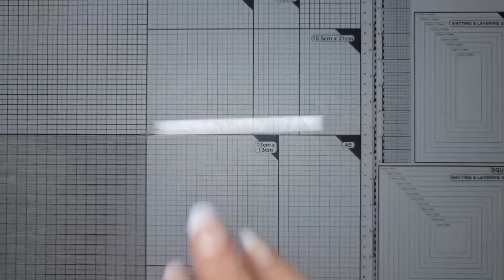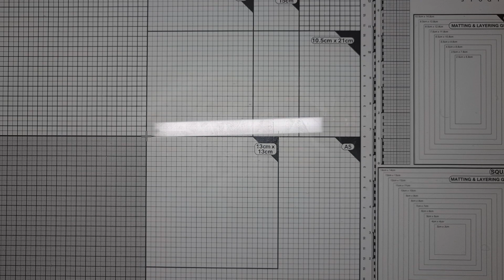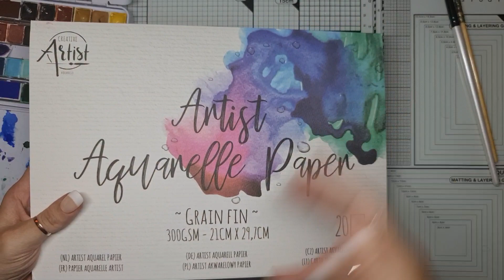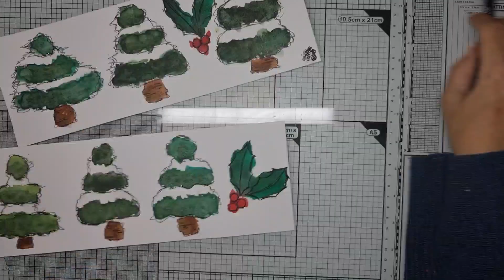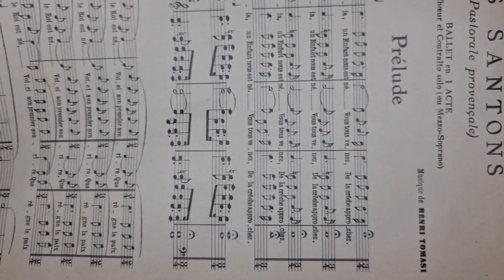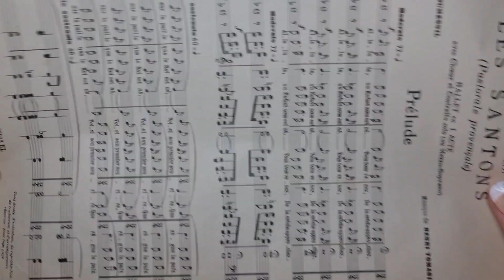🎅🏽{Journal Hiver-Noël} #2 On fabrique nos embellissements de A à Z ? OUI, vous savez peindre 🖌 ! 😉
🎄🎅🏽 Aujourd'hui, on passe en mode patouille, bricolage, Scrap du Pauvre et on crée nos propres embellissements fait main des A à Z ! On fabrique nos sapins et notre houx ! 🎄

➡️ Pour les objets dont je vous parle dans la vidéo, c'est par ici :

🖍Feutres Stabilo Pen 68 Metallic :

✂️ Ciseaux Tim Holtz :

✴️ Je vous glisse ci-dessous, quelques adresses où vous trouverez des "Freebies", autrement dit, des petites choses gratuites que de gentils internautes nous offre pour les imprimer et les utiliser à notre guise. Pensez à remercier l'auteur si c'est possible, et surtout à lire les conditions d'utilisation de ces design... 😉

⚠️ Fouillez sur la page ! Il y a aussi des bundles de papiers d'halloween, sur l'automne, sur des cactus, des melons/pastèques, et bien d'autres. Au moins 250 papiers différents offerts sur ce site !!! Soyez curieux !

🎉 - Pleeeeiiiin de freebies !

Bon visionnage ! 😘

- Rubans adhésifs double-face

- Mont Marte, médium acrylique mat

Ou sur Instagram :
celedreencrafts